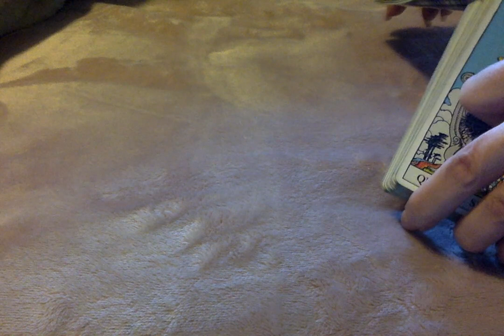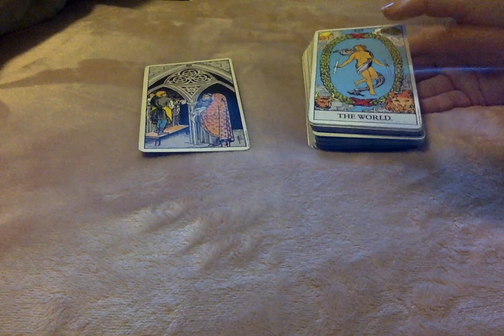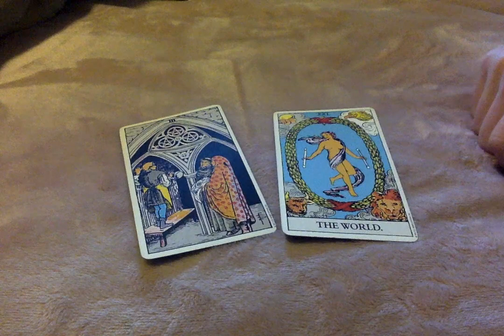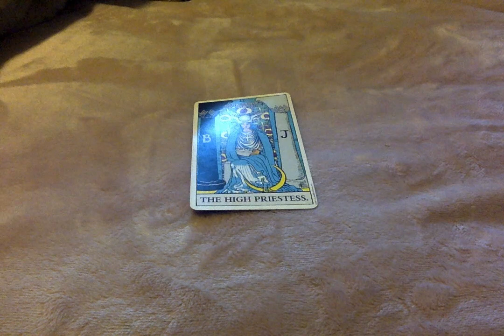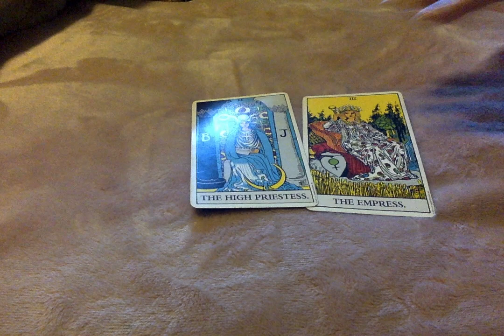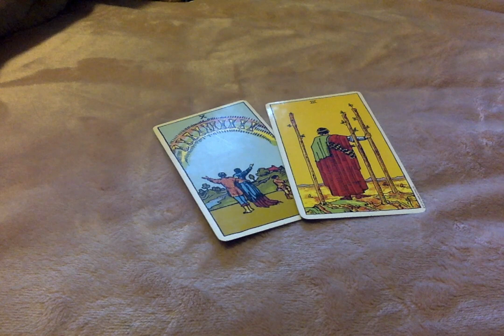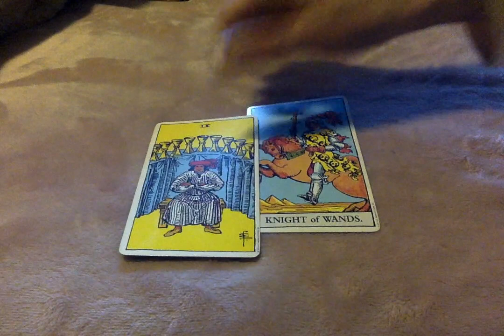Dont Be Afraid To Lose Something, Be More Afraid Of Losing Out On Want You Want & Deseve In Life